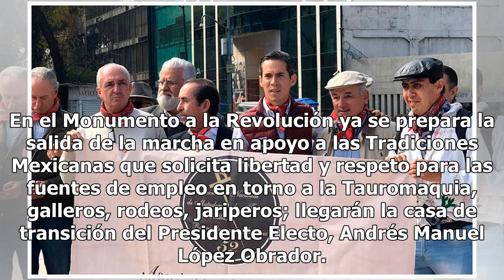Personas se manifestarán a favor de la Tauromaquia y jaripeos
En el Monumento a la Revolución ya se prepara la salida de la marcha en apoyo a las Tradiciones Mexicanas que solicita libertad y respeto para las fuentes de empleo en torno a la Tauromaquia, galleros, rodeos, jariperos; llegarán la casa de transición del Presidente Electo, Andrés Manuel López Obrad...